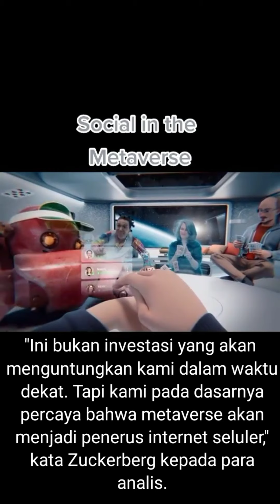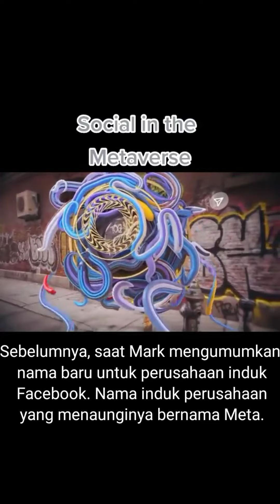metaverse project masa depan virtual world mulai digarap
metaverse facebook
Metaverse adalah sesuatu yang menurut para ahli akan menjadi fase selanjutnya dari internet. Sederhananya, konsep yang memadukan augmented reality dan virtual reality bersama-sama, menyediakan masa depan internet bagi orang di seluruh dunia.